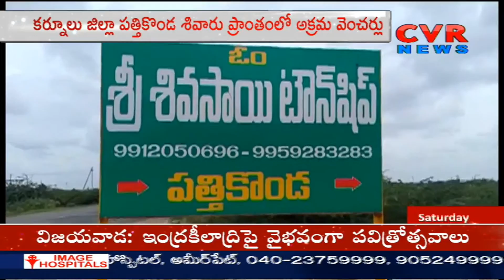పుట్టగొడుగుల్లా పుట్టుకొస్తున్న అక్రమ వెంచర్లు | Illegal Venture At Kurnool | CVR News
CVR News Live | CVR News Telugu Live | CVR News Channel